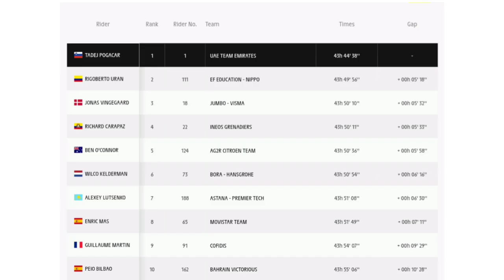Jonas Vingegaard 3rd GC | 2021 Tour de France | Stage 11 | Mont Ventoux attack (=4th)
Jonas Vingegaard 3rd GC | 2021 Tour de France | Stage 11

Jonas Vingegaard from Denmark and (Team Jumbo-Visma) moves into third place overall.

Wout Van Aert Wins | 2021 Tour de France | Stage 11 | Solo 33 km

Wout Van Aert from Belgium and team (Jumbo-Visma) wins the eleventh stage. He takes his fourth career stage win at the Tour and sixth win of the year.

Van Aert was quoted saying "I'm at a loss for words, it's so stupid to say. Of course I did not expect to win this stage before the Tour de France. It's one of the most iconic climbs in the Tour, in the world of cycling. Maybe it's my best victory ever."

Trek-Segafredo teammates Kenny Elissonde and Bauke Mollema were second and third.
Wout Van Aert Wins | 2021 Tour de France | Stage 11 | Solo 33 km | Mont Ventoux climbed twice

General Classification

1. Tadej Pogacar (Slo) UAE Team Emirates 43:44:38
2 Rigoberto Uran (Col) EF Education-Nippo 0:05:18
3 Jonas Vingegaard (Den) Jumbo-Visma 0:05:32
4 Richard Carapaz (Ecu) Ineos Grenadiers 0:05:33
5 Ben O'Connor (Aus) AG2R Citroën Team 0:05:58
6 Wilco Kelderman (Ned) Bora-Hansgrohe 0:06:16
7 Alexey Lutsenko (Kaz) Astana-Premier Tech 0:06:30
8 Enric Mas Nicolau (Spa) Movistar Team 0:07:11
9 Guillaume Martin (Fra) Cofidis 0:09:29
10 Pello Bilbao Lopez De Armentia (Spa) Bahrain Victorious 0:10:28
Abandoned

DNF Tony Martin (Ger) Jumbo-Visma
OTL  Luke Rowe (GBr) Ineos Grenadiers
DNF Miles Scotson (Aus) Groupama-FDJ
DNF Daniel McLay (GBr) Team Arkea-Samsic
DNF Clément Russo (Fra) Team Arkea-Samsic
DNF Tiesj Benoot (Bel) Team DSM
DNF Tosh Van Der Sande (Bel) Lotto Soudal
DNF Victor Campenaerts (Bel) Qhubeka-NextHash
Photos / Images:TV

NBC SN
Bein Sports
Polsat Sport News
L'Équipe TV
La Chaîne L'Équipe
ASO
Getty Images
Getty Images Sport
Getty Sport
Procyclingstats.com
Cyclingnews.com
Bettini Photos
Bettini Image
Eurosport.com
PhotoNews
ESPN
SuperSport Variety 1

Music
1.
2. Splice app (GoPro)
Upcoming events.
June 26 - July 18 Tour de France